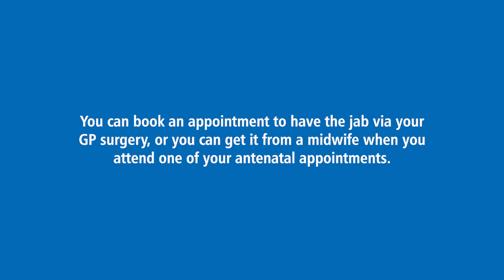Flu Vaccine in pregnancy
Sue Cooper, midwife at Gloucestershire Hospitals NHS Foundation Trust, talks about why women should have the flu vaccination during pregnancy.